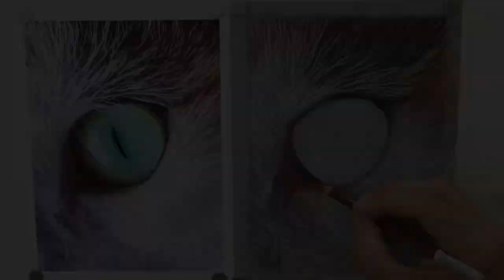PASTEL PENCIL CAT EYE - speed painting - jason morgan Art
this is just a short speed painting video from my 70 min lesson

You can see a list of all my available art lessons

pastel lessons for the complete beginner using panpastels, pastel pencils, soft pastel sticks and more. also oil painting, colored pencil

learn to draw wildlife art, cat and dog portraits, big cats an many more subjects, draw fur pastels.
Jason Morgan
wildlife art